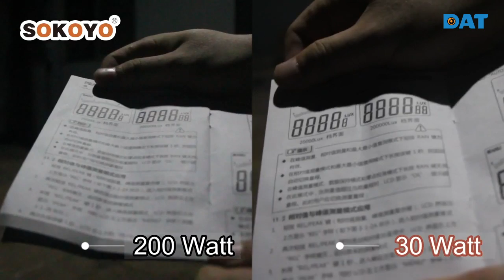CÓ PHẢI CÔNG SUẤT CÀNG CAO ĐÈN NĂNG LƯỢNG MẶT TRỜI CÀNG SÁNG?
Khi chọn mua đèn năng lượng mặt trời, nhiều người thường chỉ quan tâm đến công suất Watt (W) và cho rằng công suất càng cao thì độ sáng càng lớn. Tuy nhiên, thực tế cho thấy rằng để đèn có độ sáng tốt và ổn định thì cần quan tâm đến quang thông (Lumen) và hiệu suất chiếu sáng (Lm/W).

Ngoài ra, cũng cần chú ý đến thiết kế đèn, loại tấm pin năng lượng mặt trời và pin lưu trữ điện được sử dụng, có đủ test report của đèn và Chip LED hay không…

📞 Để được tư vấn thêm về đèn năng lượng mặt trời Sokoyo và giải pháp chiếu sáng thông minh, liên hệ ngay DAT Solar qua Hotline 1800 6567 (miễn phí cước). Chúng tôi sẵn sàng hỗ trợ 24/7, mang đến cho khách hàng những sản phẩm đèn “Chuẩn mực chất lượng” và hiệu quả cao.

CÔNG TY CỔ PHẦN TẬP ĐOÀN DAT
Trụ sở chính: Địa chỉ: B163, Khu phố 3, Nguyễn Văn Quá, P.Đông Hưng Thuận, Q.12, TP.HCM ​

Chi nhánh Cần Thơ ​
Địa chỉ: 45-47 Đường Bùi Quang Trinh, P.Phú Thứ, Q.Cái Răng, TP. Cần Thơ ​

Địa chỉ: Lô 05-10A, KCN Hoàng Mai, P. Hoàng Văn Thụ, Q. Hoàng Mai, TP. Hà Nội ​